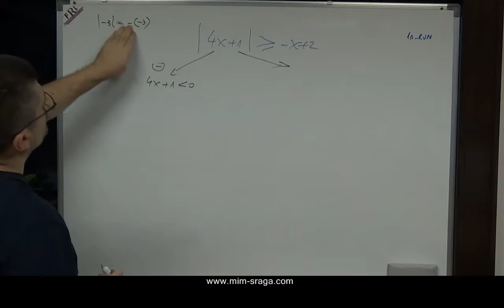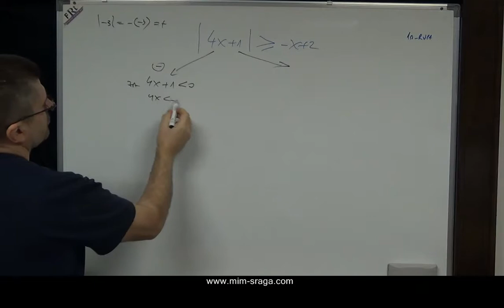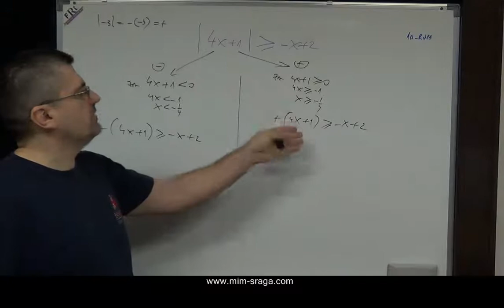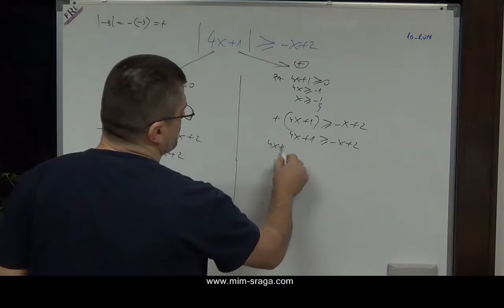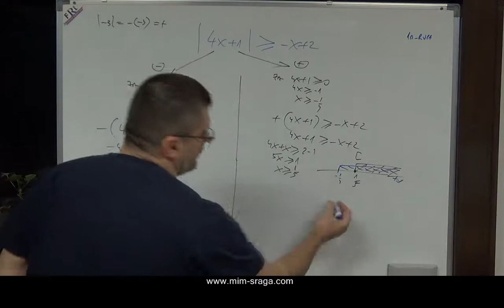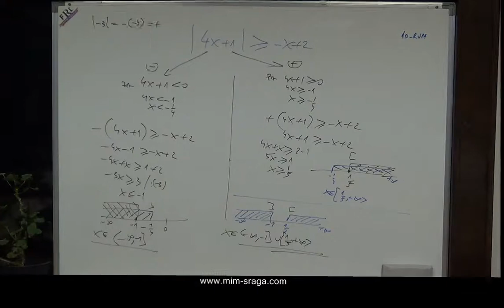složenija nejednadžba s apsolutnim vrijednostima - zbirka potpuno riješenih zadataka Mladen Sraga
- zbirke potpuno i postupno riješenih zadataka - priručnici za samostalno učenje